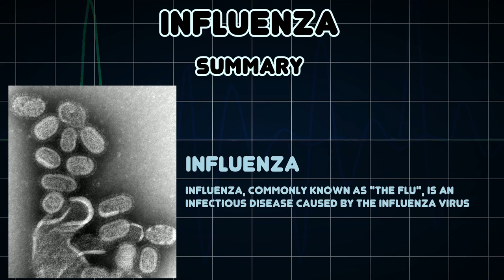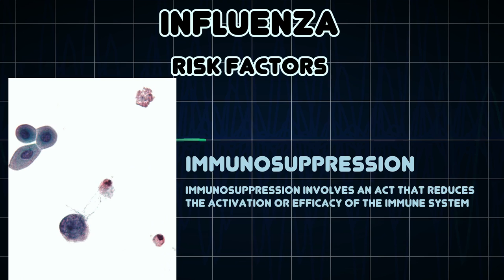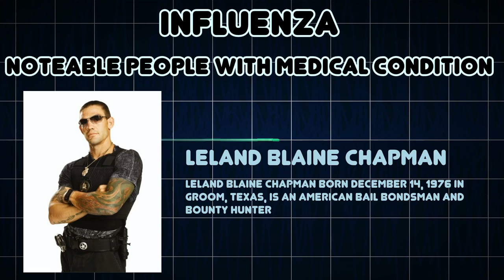Influenza (Medical Condition)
Symptoms, risk factors and treatments of Influenza (Medical Condition)

Influenza, commonly known as "the flu", is an infectious disease caused by the influenza virus